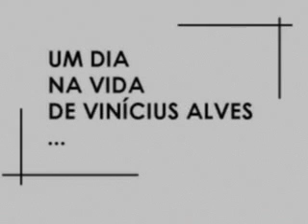Um dia na vida de Vinícius Carvalho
Vinícius tries to show out your life.
Song by: Sum41
MovieMaker: Vinícius